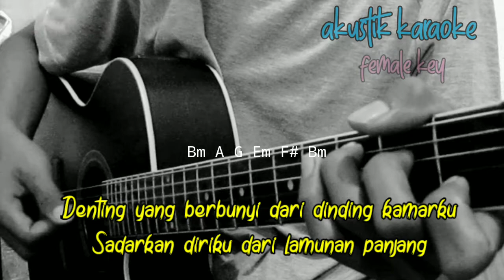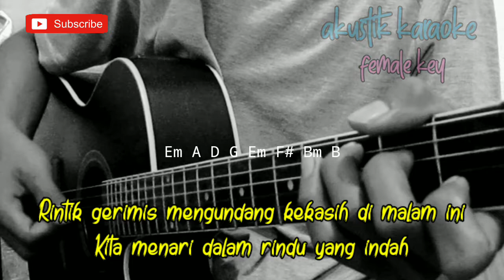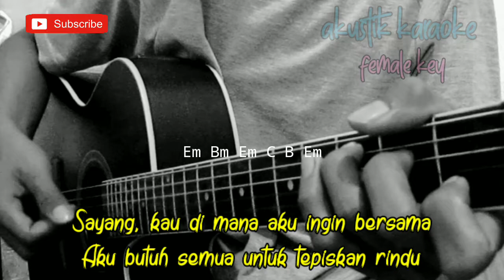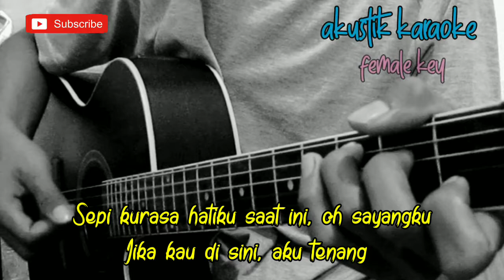Denting - Melly Goeslaw ( Akustik Karaoke ) || Cover Fadhilah intan || Viral Tiktok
Halo sodara kali ini ada lagu terbaru Melly Goeslaw denting

Semoga video karaoke Akustik denting Melly Goeslaw bermanfaat bagi anda ya

Lirik denting